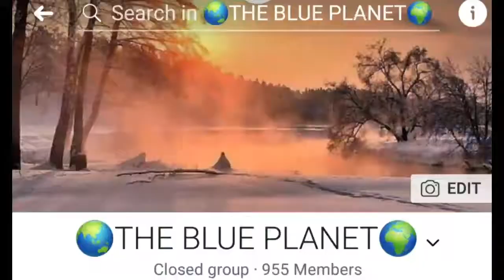Migratory Birds at Skagit Valley .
Birds world.